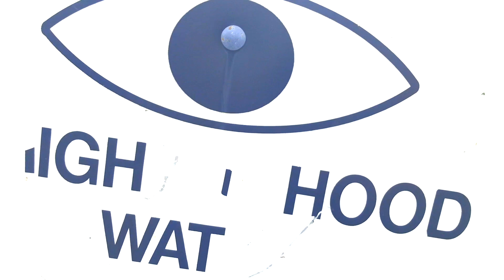NCT DREAM 엔시티 드림 'We Go Up' Short dance cover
nct dreams danceS R ALWAYS SO FAST AND INTENSE,,,,ive been wanting to cover the dreamies songs since chewing gum but they're honestly so hard so i gave up xD but this song is really special to them so i gave them one more try

i mainly followed jaemin and haechan the whole song